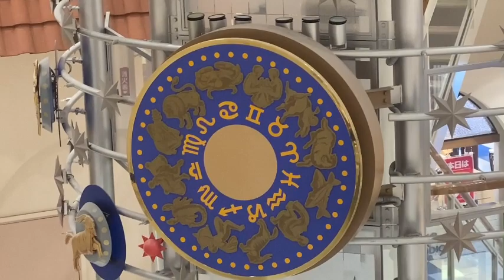音楽復活？ゆめタウン下松 海の広場からくり時計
2021年11月撮影。
時間がなかったので星プラザの時計だけしか見れず、せっかくなのでついでに撮りました。
星プラザが鳴った後、ふらっと寄って見たら演出の最後の部分に立ち会えたので慌てて動画を回しました。
長らく音楽が鳴っていなかったそうですが、音楽が鳴っていた気がするんですよね。
宣伝の音声の一部の可能性もあります。
最後の部分のみですが映像でご確認ください。